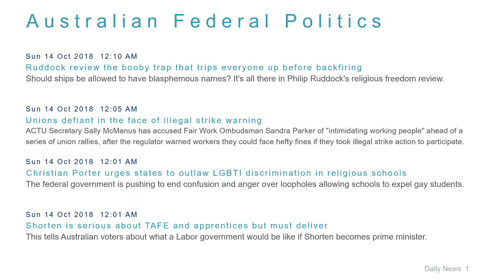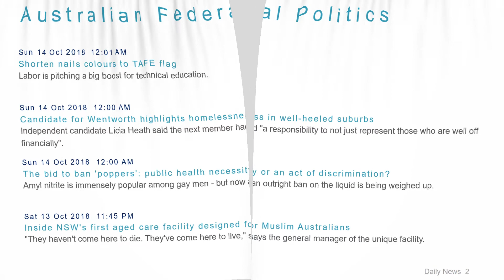Political News Headlines for 14 Oct 2018 - 6 PM Edition